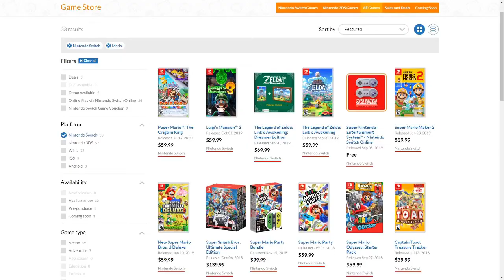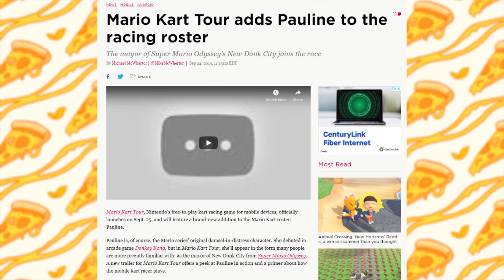The Beautifully Simplistic Fun of Super Mario Odyssey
Let's all jump up super high and talk about one of 2017's top contenders for Game of the Year! Even after almost 3 years, Super Mario Odyssey is still one of the Switch's best exclusives. So, let's talk all about it!